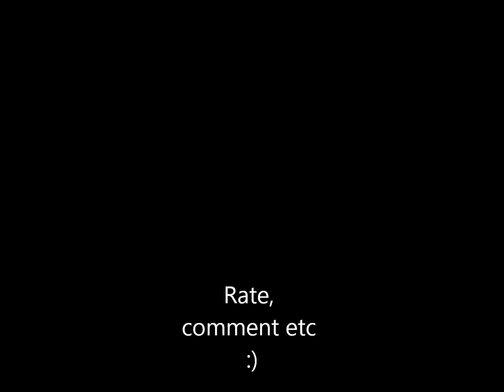Star Wars Galaxies (SWG) Pre CU-NGE 2003-2004 Tribute part 1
I've been saving these screenshots since late 2003 when SWG was released in Europe. Back then I loved the game and I haven't played an MMO that even comes near to as much as I enjoyed SWG - Pre NGE. When NGE hit it = death for this game. I believe that SOE feared that the players would leave for wow and changed it to be more wow like but what they did was the worst they could do. I still have hope for SGW-EMU :))

I hope this will bring some good memories for all of you!